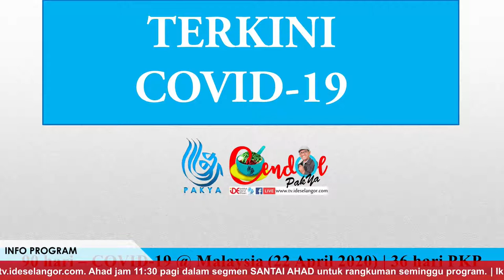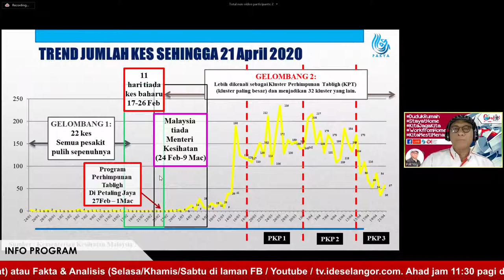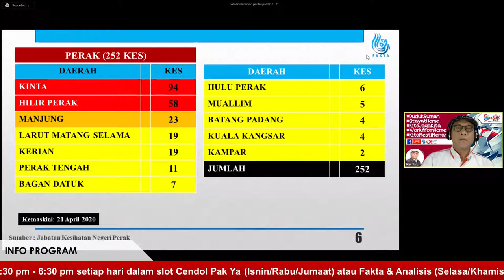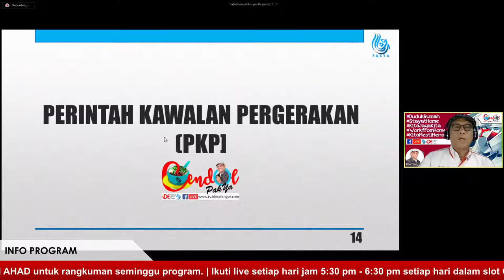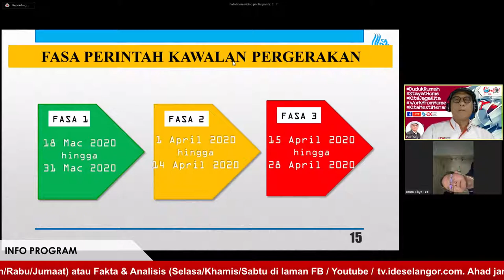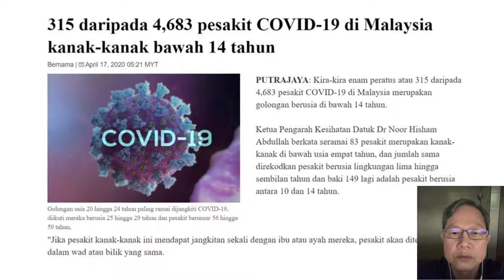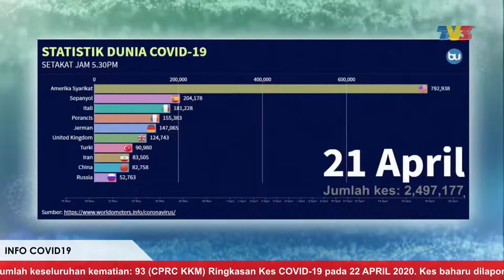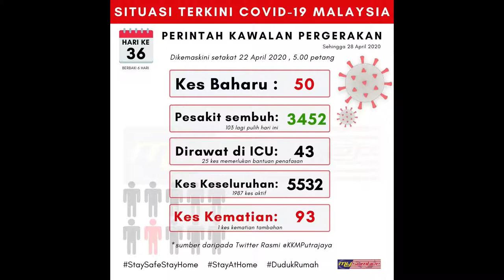CENDOL PAK YA - YB DR LEE BOON CHYE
ONLINE TV IDE CENDOL PAK YA bersama..

👨🏻‍💼 YB DR LEE BOON CHYE
Ahli Parlimen Gopeng / Bekas Timbalan Menteri Kesihatan

♦️Topik;
COVID-19:
BILAKAH BERAKHIR?

📆 Tarikh : 22 April 2020 (RABU)